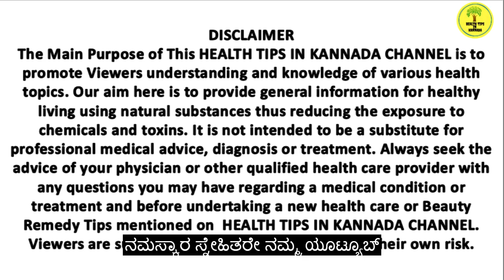ಈ ವಿಡಿಯೋ ಮಧ್ಯಾಹ್ನ ಹೊಟ್ಟೆ ತುಂಬಾ ತಿಂದು ನಿದ್ದೆ ಮಾಡುವವರಿಗೆ ಮಾತ್ರ | Health tips in kannada